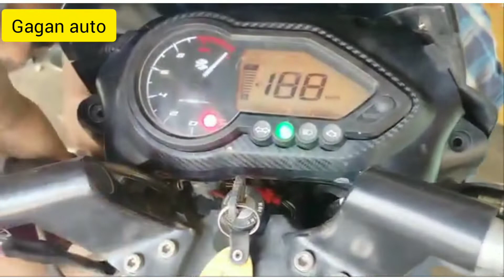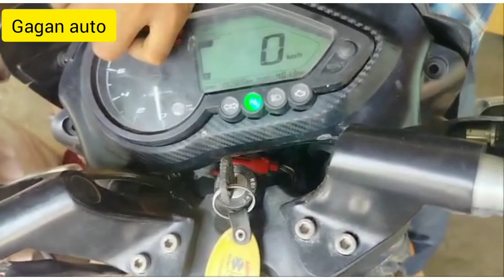pulsar bs6 start carrent and check ingine light(MLC) problem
100% solution